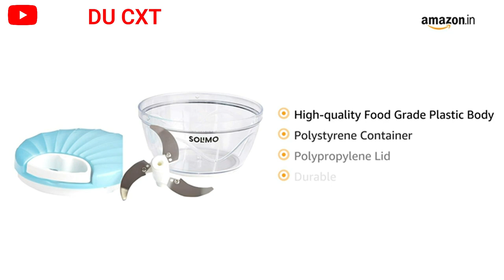23 UNIQUE MINI KITCHEN GADGETS IN JUST RS 54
MOVE ON GADGETS
23 UNIQUE MINI KITCHEN GADGETS IN JUST RS 54
ABOUT PRICE QUALITY SIMILAR PROUCTS AND MUCH MORE